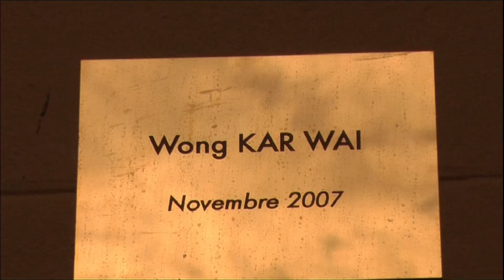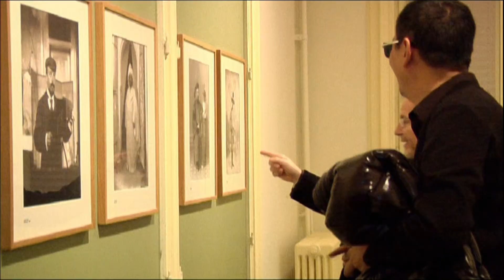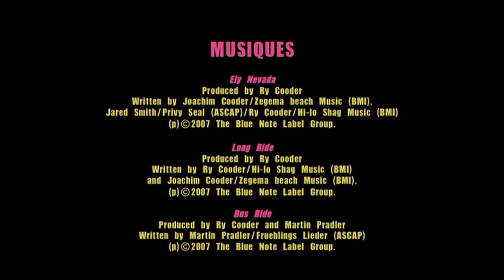Cannes - Lyon - Paris - My Blueberry Nights (2007)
Featurettes My Blueberry Nights (2007)

A young lonely woman takes a soul-searching journey across America to resolve her questions about love while encountering a series of off-beat characters along the way.